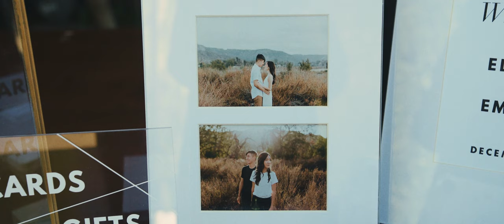Wedding Film // Elizabeth + Emmanuel // Los Angeles, CA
December 2, 2018
Los Angeles, California Destination Wedding + Elopement Videographer
Venue: The Fig House